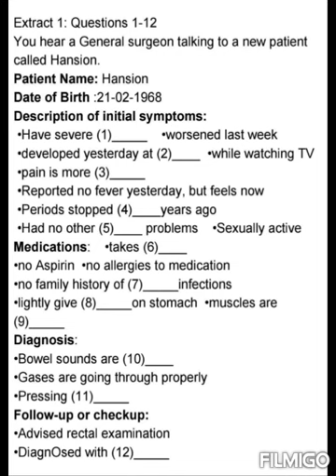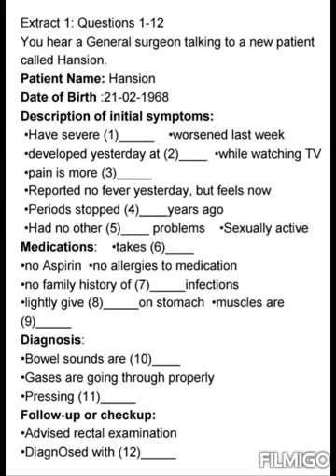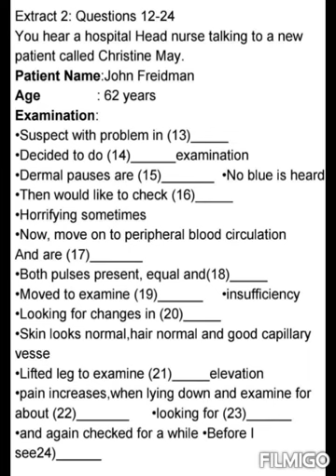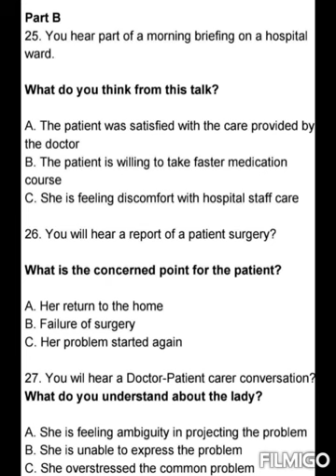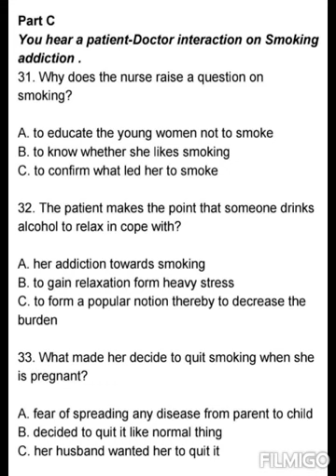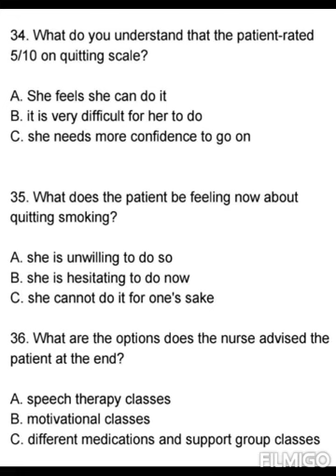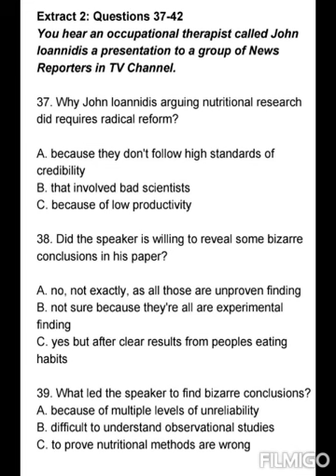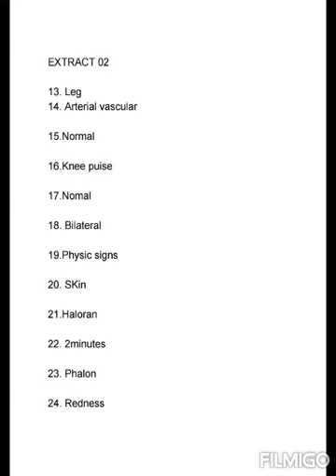Oet 2.0 Latest Listening Test For Health Care Professionals |OET MADE EASY NO:19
Oet is the language test which assess the language skills of the health care professionals ,who wish to register and practice in the English speaking countries. Oet  is accepted in United kingdom, Ireland, Australia, Newzeland, Dubai and Singapore.

Oet Made Easy is designed to help the health care professionals  to attain their B grade at first attempt. we are sharing speaking, writing, listening and reading materials along with some tips to improve your skills. All the very best for all candidates...

Pursue your dream with us. Oet Made Easy is here to help you. Thank you all for your support.

PRACTICE. PRACTICE...PRACTICE...

Live the life of your Dreams